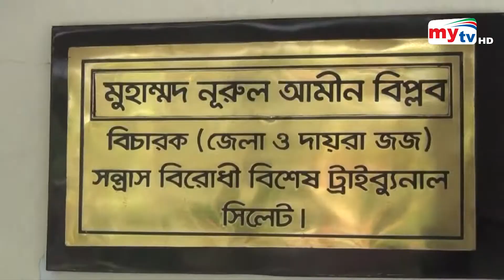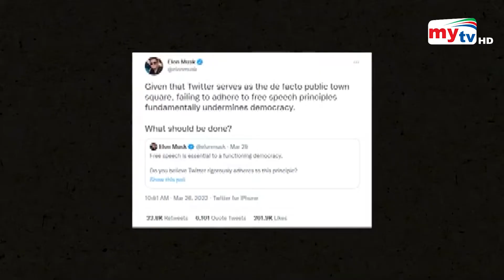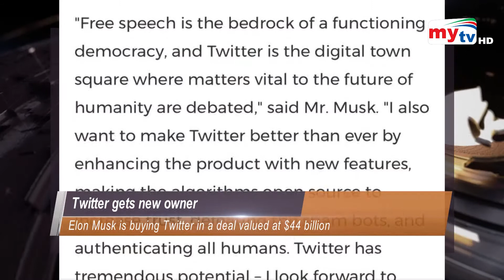Latest English News Update। 06:00 PM। 26 April 2022 | Mytv News